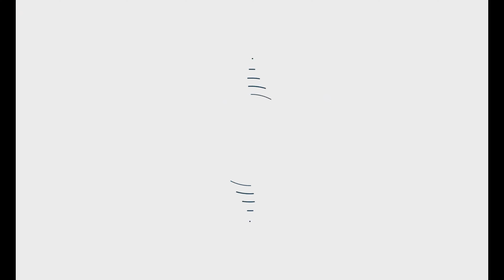Lock Upp Contestants | Lock Upp Contestant List | Lock Upp 2022 Reality Show | Host Kangana Ranaut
Lock Up Contestants list 2022 Kangana Reality Show lock upp Final list

Lock Up Contestants list 2022: Indian youth always want spiciness in every reality show and keeping in mind the fact, the queen of the Indian Television Industry Ekta Kapoor is all set to launch her upcoming reality show called ‘LOCK UPP: Badass Jail Atyachaari Khel’. The show will be aired on two famous OTT platforms i.e. Alt Balaji & MX Player on 27th Feb 2022. The makers have already released the official trailer of the show and grabbed the attention of the viewers. To know more about the LOCK UPP show, contestant’s list etc keep reading our article.

Lock Upp Contestants List
Kangana Ranaut (Host)
Munawar Faruqui
Swami Chakrapani
Saisha Shinde(Swapnil Shinde)
Poonam Pandey
Babita Phogat
Sara Khan
Shivam Sharma
Siddharth Sharma
Anjali Arora
Nisha Rawal
Tehseen Poonawala
Payal Rohatgi
Karanvir Bohra
Ali Merchant
Chetan Hansraj
Mandana Karimi
Azma Fallah
Zeeshan Khan
Vinit Kakar